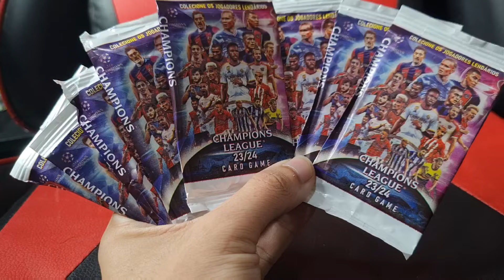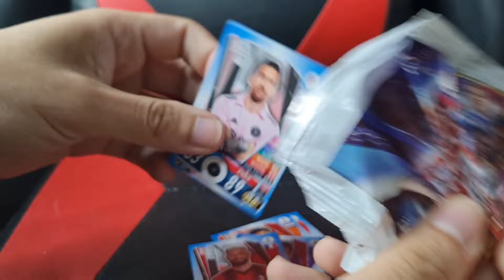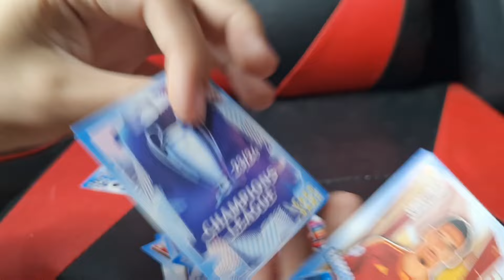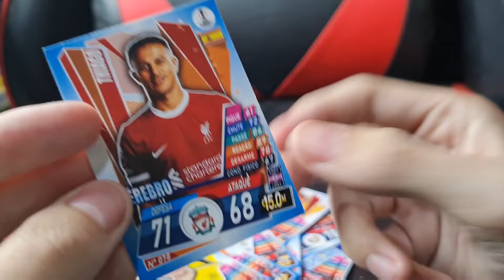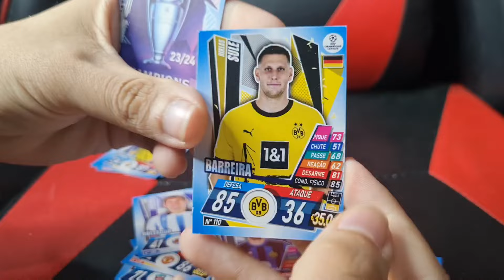ABRINDO CARDS DE CHAMPIONS EM BUSCA DE BRILHANTE